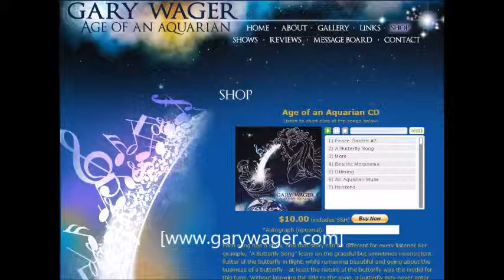ValleyVoxMarch28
Our guest on Valley Vox on March 28, 2015 was local musician Gary Wager. We discussed music, particularly local musicians like Gary, Sawyer Fredericks and Chris and Jocelyn Arndt. Valley Vox can be heard every Saturday from 11:05-Noon on WCSS 1490 AM in Amsterdam, NY and WKAJ 1120 AM in St. Johnsville, NY.